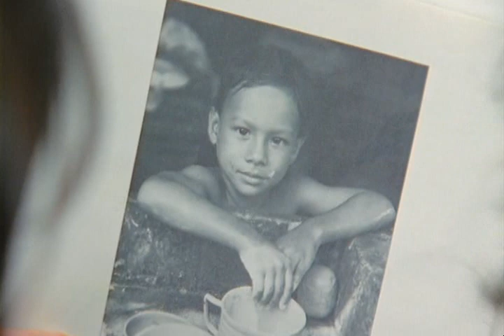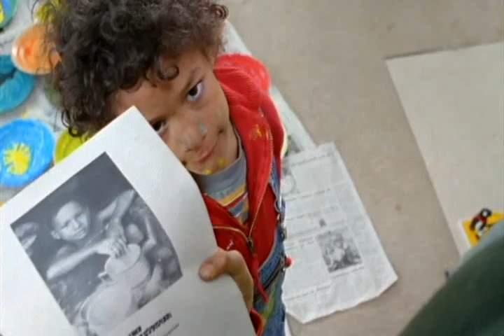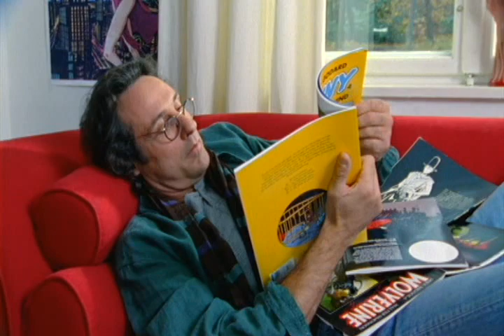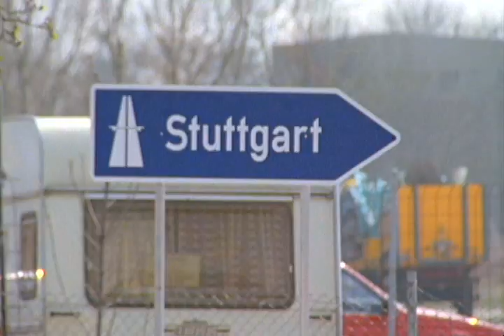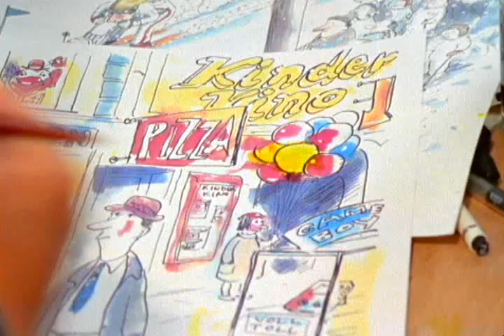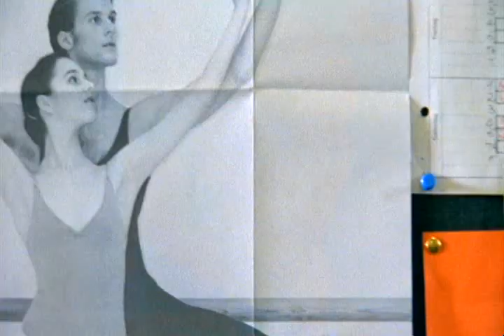Aus heiterem Himmel - 17-2.02.Endspiel 18.12.1995